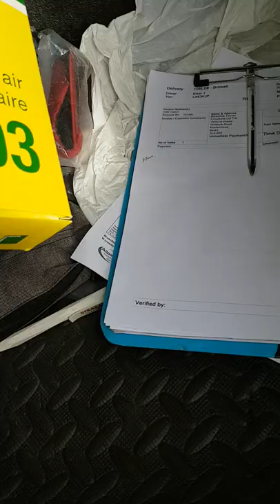TRABALHANDO EM "MAIDENHEAD" NO INTERIOR DA INGLATERRA (CLOUDES IN LONDON).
09/10/2019.🛵❤🇬🇧